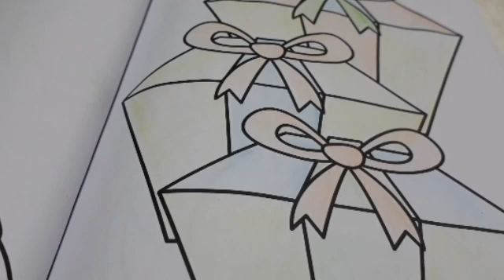#97 - 365 Desenhos para Colorir